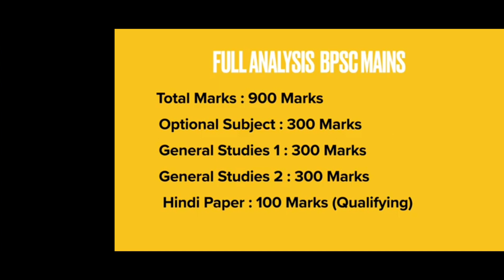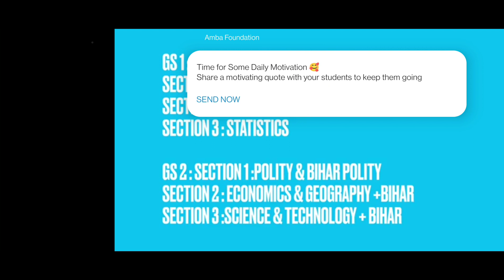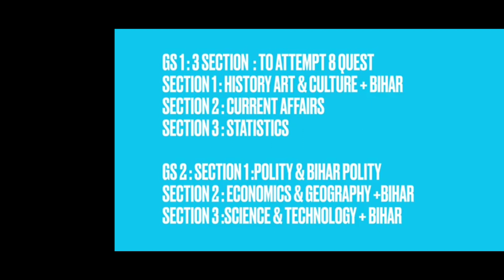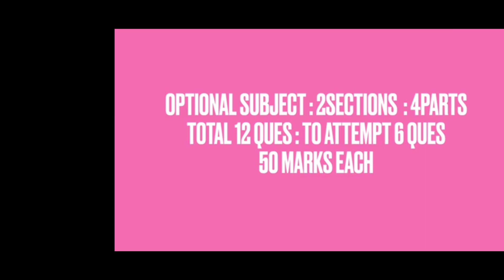66वीं बीपीएससी mains परीक्षा : स्ट्रेटजी